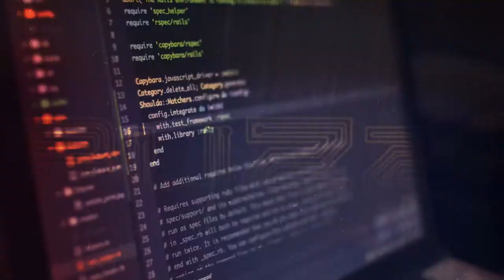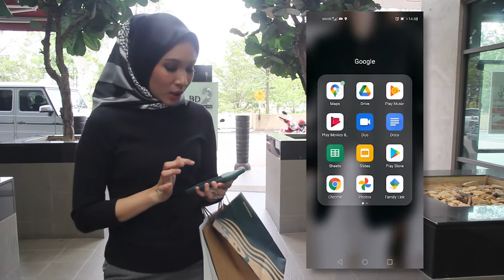Tech Tips # 16 : Find your parking spot using Google Map Apps.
Let us learned how Google Maps app can find your parking location.